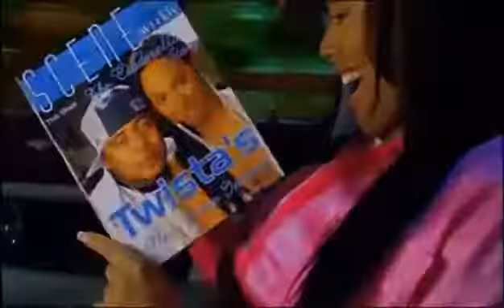Overnight Celebrity - Twista